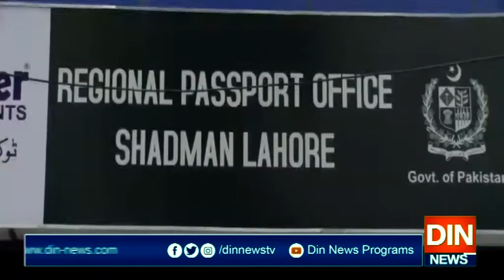امیگریشن اور پاسپورٹ کےدفاترآج سے کھول دیئے گئے